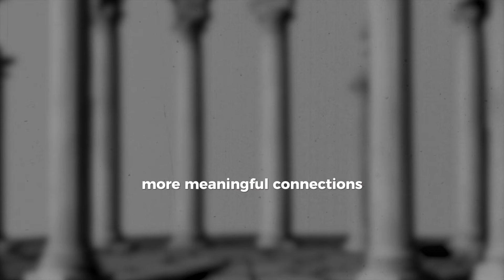A LACK of FRIENDS INDICATES that a PERSON IS VERY....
Embark on a journey through Stoic philosophy to uncover the essence of true friendship beyond the confines of social conventions. This video delves deep into the Stoic approach to understanding and cultivating meaningful relationships, navigating the complexities of social dynamics with wisdom from ancient stoic teachings. From embracing shyness or introversion as a unique strength, to addressing trust issues with clarity, to finding serenity in our mental well-being, and appreciating the richness of diverse interests, we explore how Stoicism can guide us in forming deeper, more authentic connections.

Discover practical, stoic steps to forge genuine friendships, learning to appreciate the value of quality over quantity in our social bonds. Whether you find yourself often alone, questioning the depth of your current relationships, or simply seeking to enrich your understanding of friendship through a philosophical lens, this video offers valuable insights into the art of building connections that are both meaningful and enduring.

By applying Stoic wisdom to modern-day social challenges, we learn that the key to unlocking fulfilling friendships lies not in external validation but in self-discovery and personal growth. Join us as we navigate the intricacies of human connections through the perspective of Stoicism, embracing our true selves, and learning to cherish the beauty of genuine friendships.

Your support enables us to continue providing content that fosters a community of thoughtful individuals dedicated to personal and collective growth.

Your experiences add to our collective journey of understanding and connection.